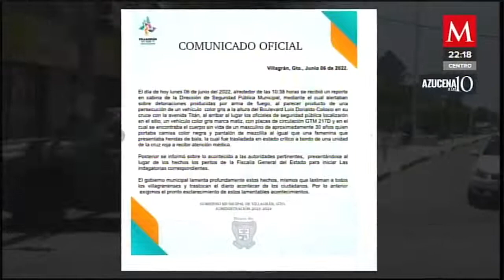Asesinan al hijo del presidente municipal de Villagrán, Guanajuato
AzucenaALas10 | En Guanajuato, fue asesinado Florencio Lara, hijo del presidente municipal de Villagrán, junto a su esposa; fueron atacados cuando viajaban en su automóvil